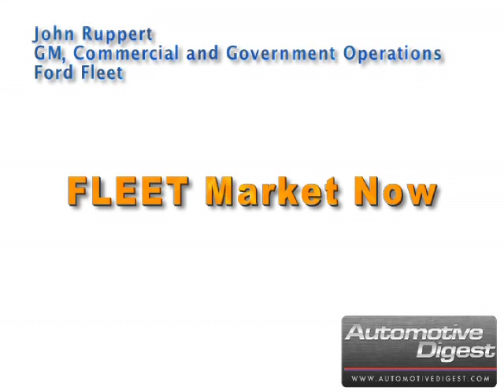John Ruppert of Ford Fleet "FLEET Market Now" (clip 1)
For more automotive news, information, and videos from Automotive Digest go

John Ruppert General Manager of Commercial and Government Operations at Ford Fleet
FLEET Market Now
John Ruppert, general manager of commercial and government operations at Ford Fleet, looks at the Fleet Industry where vehicle quality and safety along with sustainability & technology are the focus of Ford in the fleet market
FLEETS LOOKING FOR QUALITY & SAFETY
Vid Platform Head: TECHNOLOGY & SUSTAINABLITY CHANGING FLEET INDUSTRY
Video Platform Setup: Ford seeks to bring new level of vehicle performance, safety, and quality with more technology and sustainability. Are they up to it?